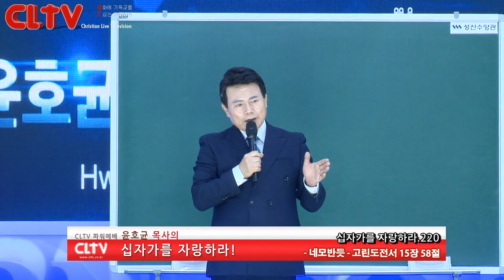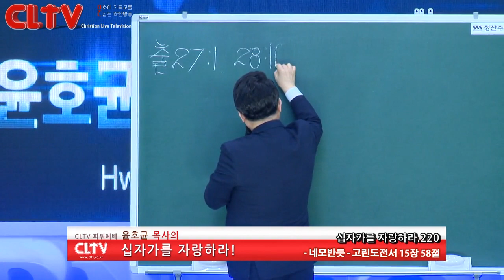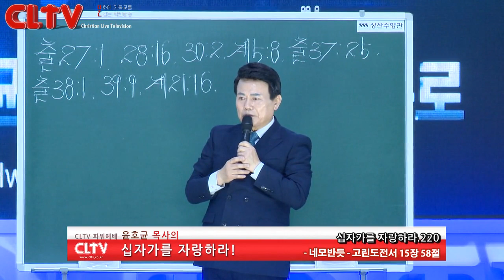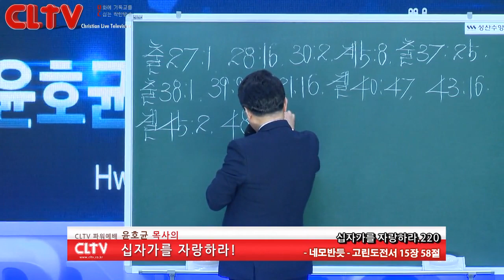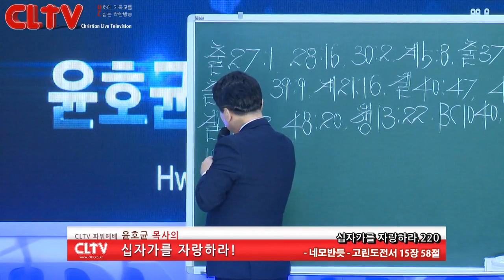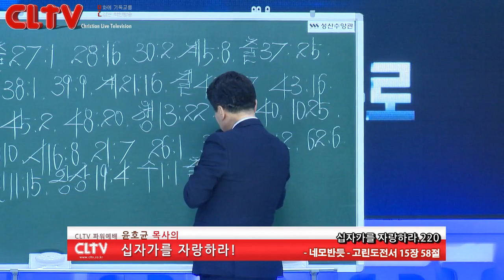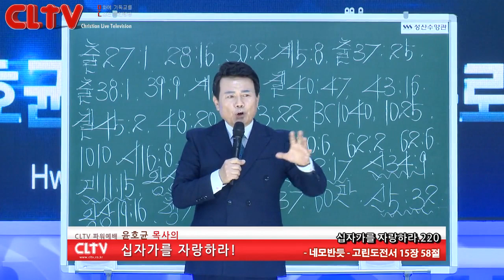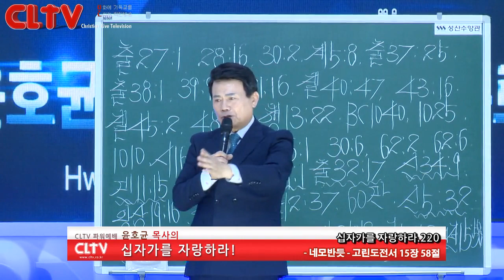CLTV 파워예배ㅣ십자가를 자랑하라(220회)ㅣ'네모반듯'ㅣ화광교회(윤호균 목사)